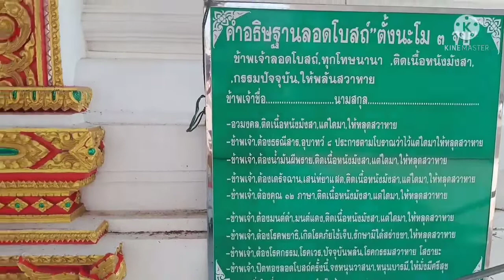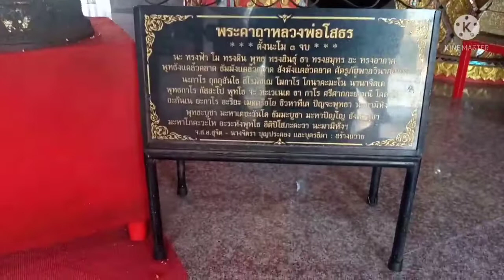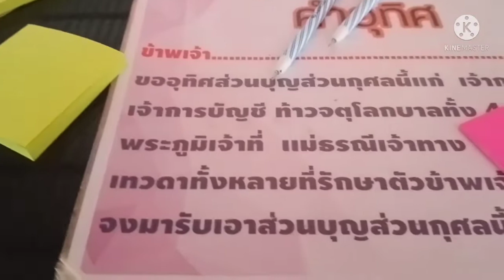วัดสมานมิตร/โคราช/เสริมดวงลอดโบสถ์ลอดใต้โลงศพสะเดาะเคราะห์/ต.หนองงูเหลือม อ.เฉลิมพระเกียรติ จ.โคราช.